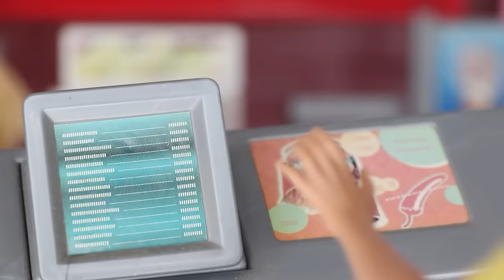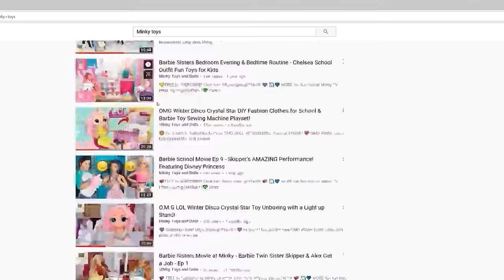FAMILIES TRAVELLING! - LOL Families Airport and Plane / Doll Travelling Movie